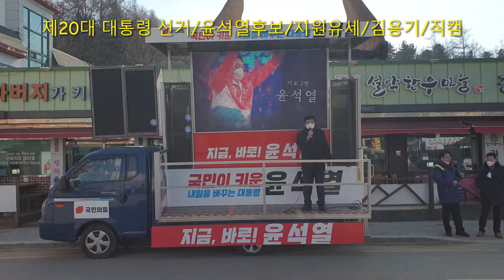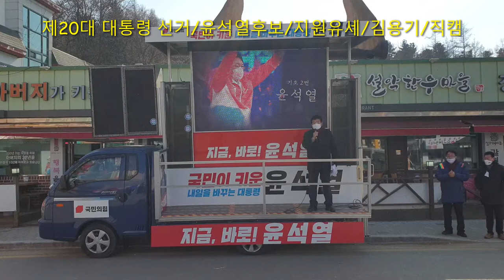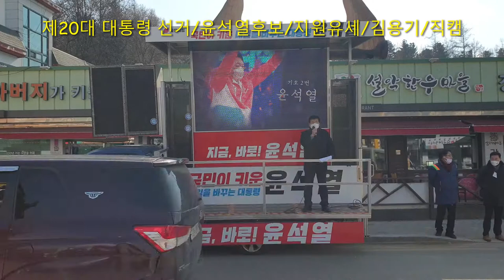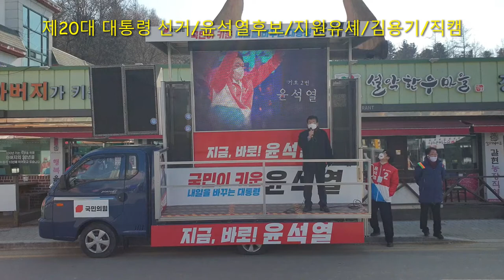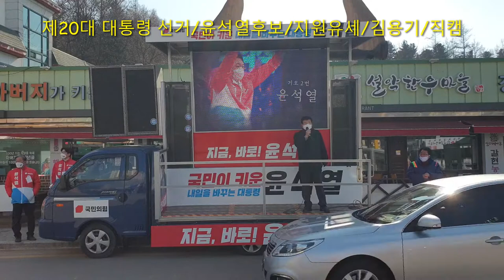제20대 대통령 선거/윤석열후보/지원유세/김용기연사/직캠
김용기 연사의
2월16일 설악면 연설